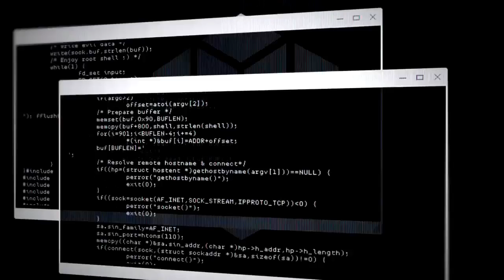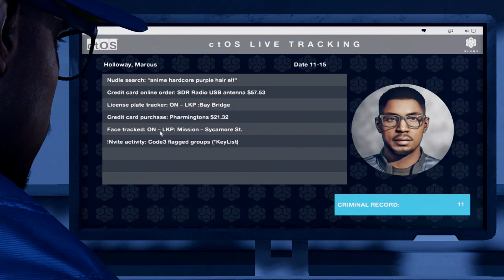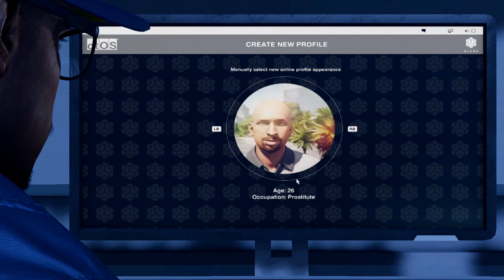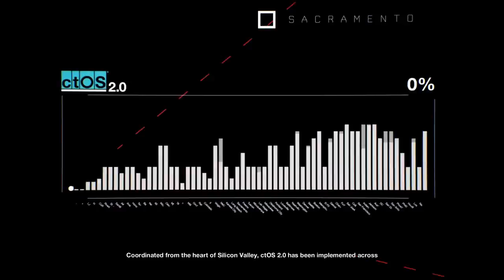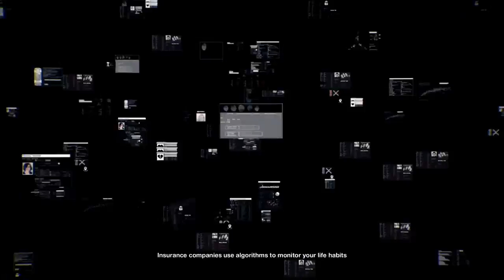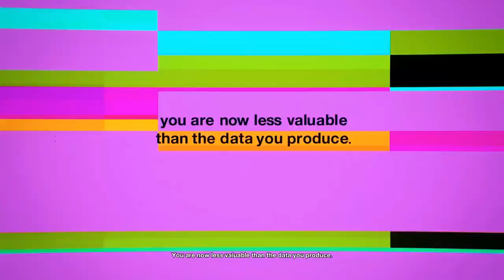Watch Dogs 2 Part 1, (RE UPLOAD) BREAKING INTO BLUME!, LETS PLAY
Welcome back guys to another video!

Game License is to UBISOFT

All music has been supplied by